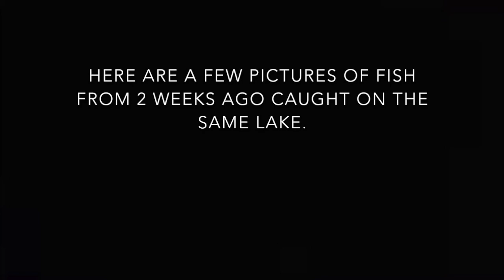Fishing for Panfish & Gamefish - Rod breaks in half! - Drunk guy yells at us.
This fishing trip was packed with action and don't worry there will be a part 2 where we catch even more coming out next weekend :) But, this trip i broke my rod, while casting which was very unexpected and, we also had a drunk guy yell at us for fishing in his spot even though we were on the opposite side of an island.

►►Music
► Musical Bakery - In Da Hood (TuneTank)
►AudioCopper - Urban (TuneTank)